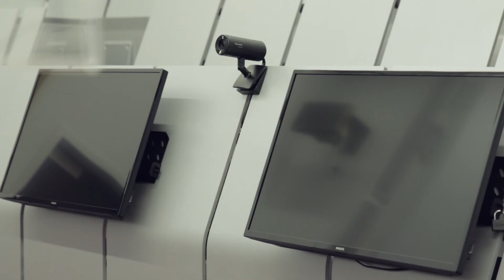ISIT - Formation continue professionnelle traduction, interprétation, management interculturel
Fort de sa reconnaissance internationale, l'ISIT propose aux professionnels de renforcer leurs compétences linguistiques et interculturelles, en faveur de la formation tout au long de la vie.

Responsables de formation au sein d’une entreprise, administration ou organisation internationale, professionnels du secteur,  particuliers en reconversion : l’expertise multilingue et interculturelle de l’ISIT est à votre service pour valoriser votre expérience, changer d’horizon professionnel, développer de nouvelles compétences professionnelles ou faire évoluer vos équipes.

Nos domaines de compétences :
- Management interculturel
- Communication interculturelle
- Traduction
- Interprétation de conférence
- Renforcement linguistique ciblé
- Communication juridique interculturelle

- - - Découvrez notre formation certifiante sur LES NOUVELLES TECHNOLOGIES DE LA TRADUCTION

- - - En savoir plus sur les FORMATIONS COURTES de l'ISIT (management, communication, traduction, interprétation)

Merci à Elvio Cipollone et Nathalie Couzinet-Bevis.

Vidéo réalisée par Cédric Cohen, Paranoidprod.com